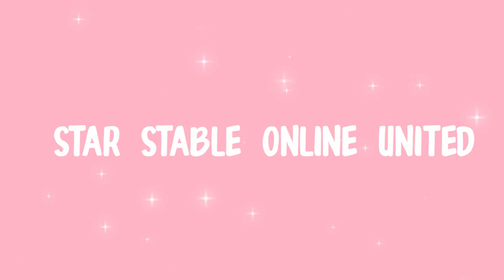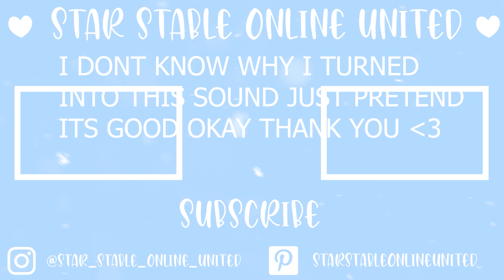Rainbow Festival 2021 🌈 + New Parade & Tack Set! ☁️ | Star Stable Online | SSO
Happy Rainbow Festival everyone! I want everyone to know that you are accepted and loved on this channel no matter who you are! You are amazing and accepted here! I hope you have an amazing month and enjoy the update!

❗  NEW VIDEOS EVERYDAY & LIVESTREAMS EVERY SATURDAY ❗
*I ❤️ All your amazing comments! If you're reading this you're awesome*

Liked the video? Support me further by checking out the following!

•    Q & A   •

•SSO Name: Margaret Sharkblanket 🦈
•SSO Server: Night Star ⭐
•Level: Currently Level 2️⃣0️⃣
•When Are You Live: I Livestream
Every Saturday At 10 AM EST

Ask Any More Questions In The Comments Below!

- star stable rainbow festival
- sso limited update
- sso rainbow tack 2021
- star stable tack 2021
- star stable outfits
- sso cloud kingdom
- sso rainbow kingdom
- star stable rainbow kingdom
- star stable rainbow village

❕Everything Used In My Videos❕ The following link will show you where
I got everything shown in my videos (headset, lights) Be sure to check it!

🌼Liked This Video? Check Out Another!🌼

- Sharky ♡